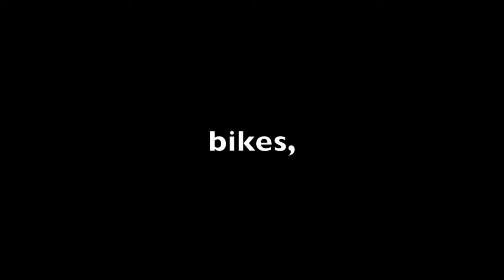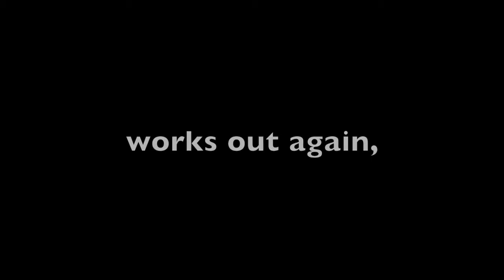Matt McQuarantine (actor Matt McGloin)